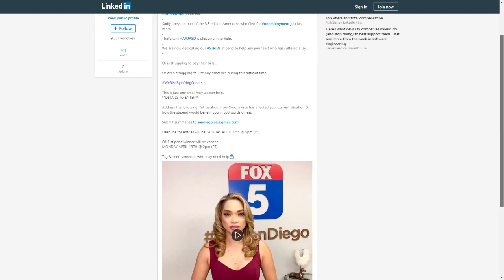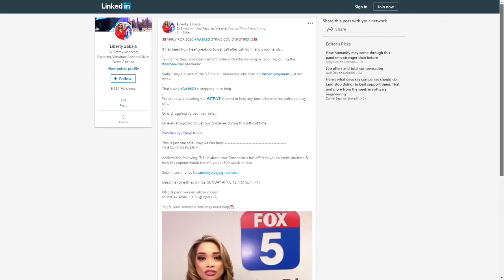CORONAVIRUS FINANCIAL HELP STIPEND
Thanks to @ofloresnews for having me on his vlog to get the word out about our @AAJASAN & @SanDiegoUnionTribune COVID19 STIPEND!
The San Diego Union Tribune is now partnering with AAJASD to help a journalist impacted by the coronavirus pandemic by providing them with additional funds.
YOU ARE NOT ALONE.
WE ARE HERE TO HELP.
IF YOU ARE IN NEED, PLEASE APPLY.
*DETAILS TO ENTER*
Send us an essay of 500 words or less detailing how Coronavirus has impacted you & how the funds will help you.
DEADLINE: Sunday, April 12, 2020 @ 5pm PST.
@aaja AWARD RECIPIENT ANNOUNCED: Monday, April 13, 2020 @ 2pm PST.
Tag & send this to someone who should apply 💌